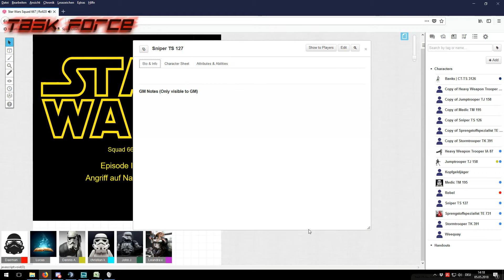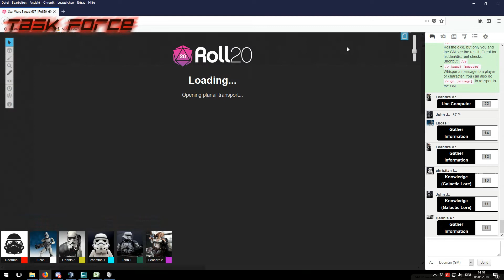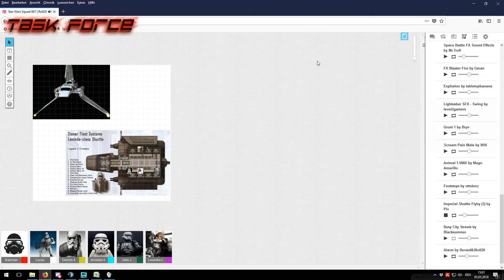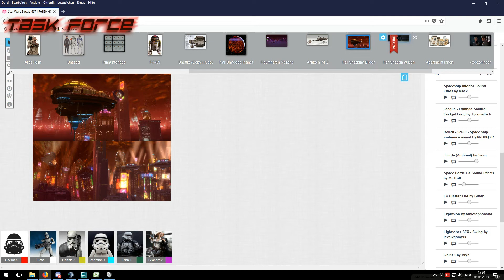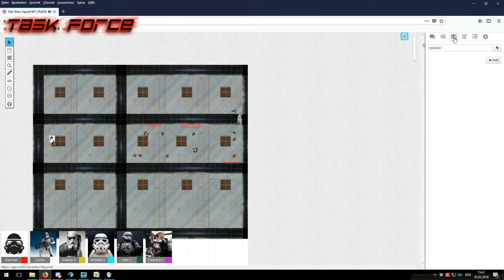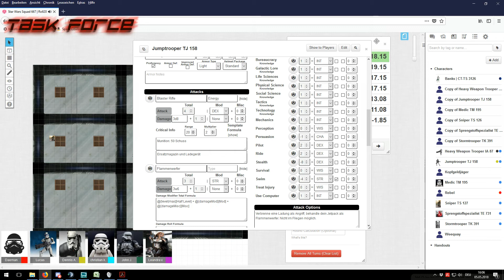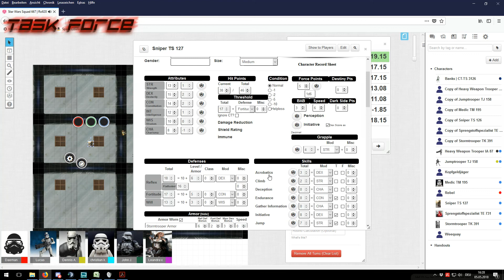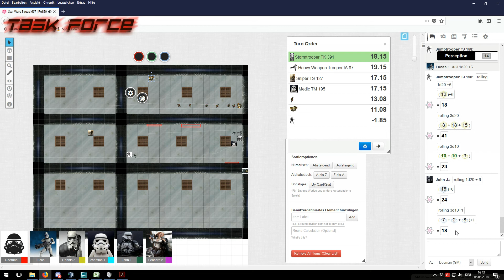Star Wars Pen&Paper RPG Squad 667 EP2 - Teil 2: Mission Briefing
Die Trooper werden aus dem Dschungel von Bakura abgeholt, für einen Großteil des Squads wartet direkt der nächste Auftrag. Allet Hesh muss aus Nar Shaddaa inhaftiert werden. Die Trooper planen ihren Zugriff, doch etwas geht schief...